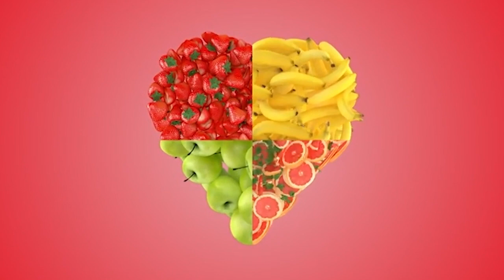Ștefan Dincă interpretează piesa „Writing's On The Wall” | Audiții | X Factor 2021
În sezonul 10 de la X Factor, din 8 octombrie 2021, Ștefan Dincă a cântat Writing's On The Wall de la Sam Smith. Ștefan Dincă este un tânăr în vârstă de 25 de ani care se ocupă cu crearea monumentelor funerare. Acesta face cruci. De când a intrat pe scenă, acesta a vorbit despre meseria lui, jurații fiind curioși cu ce se ocupă.

Urmăreşte „X Factor” şi pe:
➠ TV Antena 1, în fiecare vineri, de la ora 20:30.